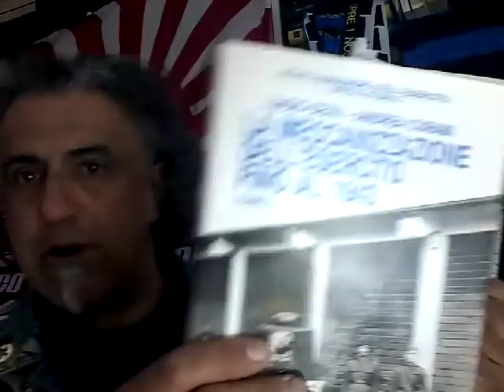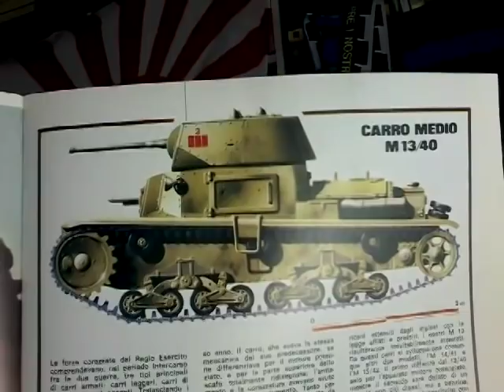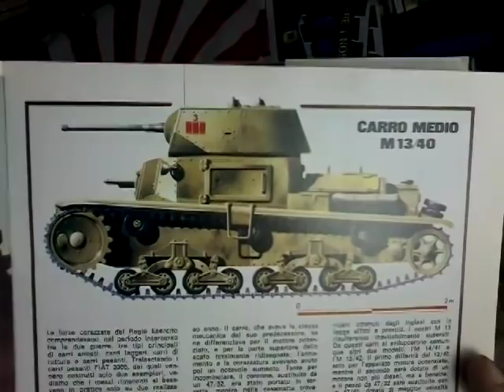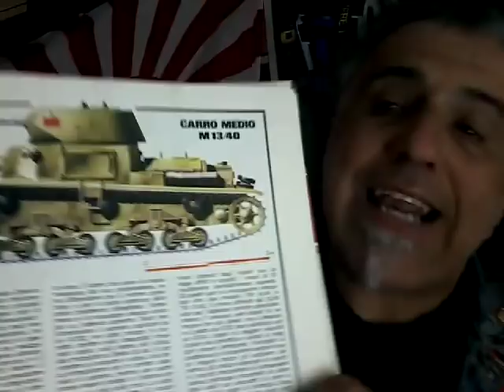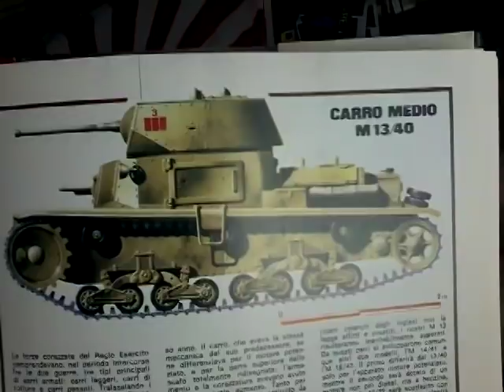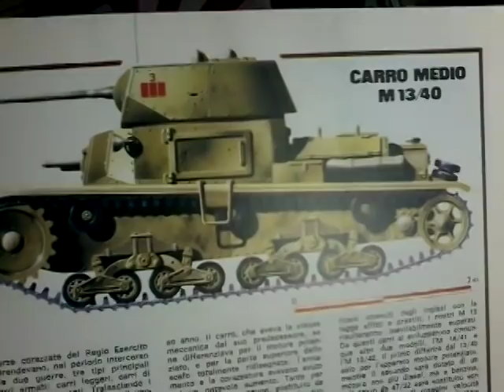Carro Medio M13-40. "Ferrea mole in ferreo cuore"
brevissima storia del nostro primo "vero" carro armato.
un mezzo che in guerra fece molto più del proprio volere